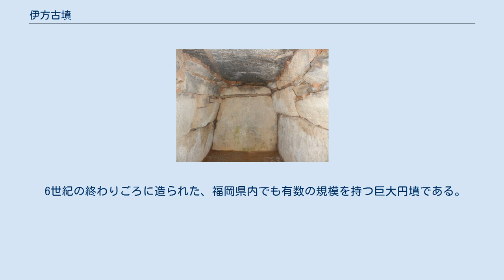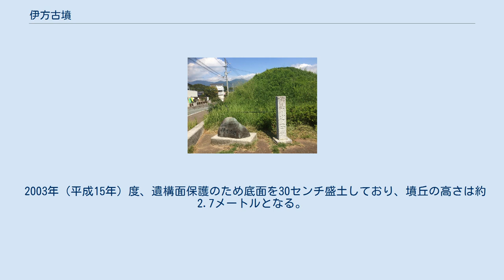伊方古墳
伊方古墳（いかたこふん）は、福岡県田川郡福智町にある古墳である。
 伊方古墳は、全長11.6メートルの横穴式石室を有した古墳である。
羨道から石室に至るまでの構造について、2003年（平成15年）まで3室構造だと報告されていたが、同年の調査によると厳密には複室構造であると判断された。
田川地方に残っている古墳としては最大規模のものであり、副葬品として、金銅装（金メッキ）の馬具や須恵器などが発見されている。
その出土品の内容から、当時の権力者の墓であると考えられている。
 6世紀の終わりごろに造られた、福岡県内でも有数の規模を持つ巨大円墳である。
1977年（昭和52年）4月9日、古墳の破壊進行を防ぐことを目的に、福岡県から県の指定史跡に指定された。
1997年（平成9年）に発掘調査を行い、墳丘測量、周溝の範囲確認、石室の実測作業を実施した。
 2007年に福地町教育委員会が発行した報告書によると、古墳の大きさは以下のようになる。
 2003年（平成15年）度、遺構面保護のため底面を30センチ盛土しており、墳丘の高さは約2.7メートルとなる。
また、石室は福岡県田川地区において最大級の横穴石室である。
 出土品として、馬具や須恵器、土師器などの土器がある。